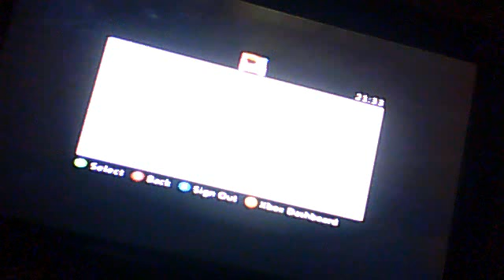Sarahalln8's webcam video 20 September 2011 13:20 (PDT)